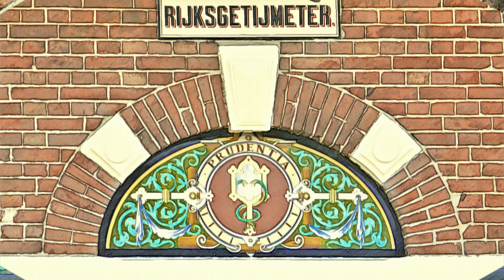InZicht: Lemmer (NL) / 2024 productie met exclusieve Studio Ambro fotoschetsen.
Fotomateriaal bij de video:
Lemmer is een 'vlecke' in Friesland. Vroeger een havenplaats aan de Zuiderzee, tegenwoordig een toeristenplaats aan het IJsselmeer. Er is veel moois en interessants te zien. De video geeft daarvan een eerste indruk.